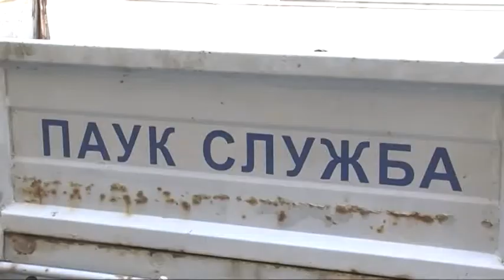RTV Vranje- Pauk vozilo stiže u grad 30. 5. 2019.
uskoro-jos-jedno-pauk-vozilo-na-ulicama-grada